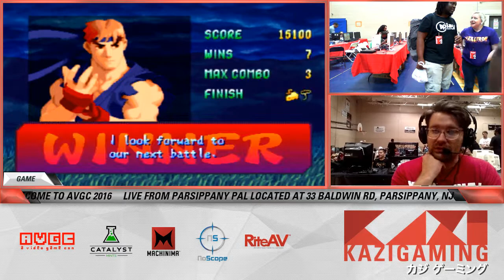Master Steve vs. KN.Shock - SFA2 AVGC 2016